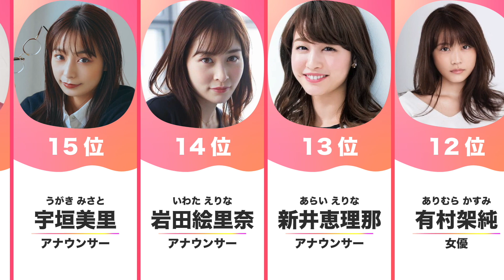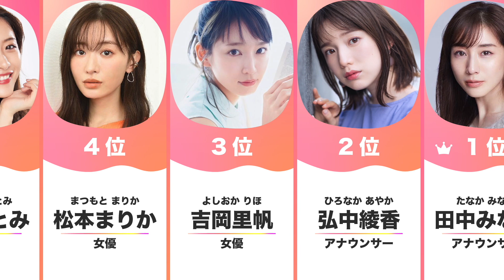【きゅん！】あざとかわいい女性芸能人ランキングTOP20！【2022年版】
今回は、今流行りのあざとかわいい女性芸能人ランキングTOP20です！
あなたがあざとかわいいと思う芸能人はランクインしていますか？

忙しい毎日の、ほんのスキマ時間に見るだけで、気分転換ができるような動画を作りたいと思っています。